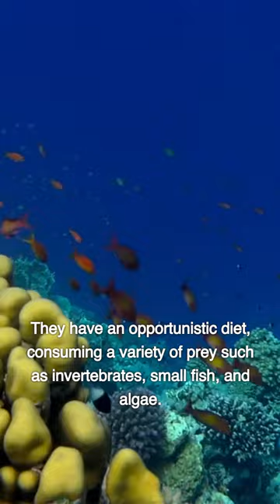Pufferfish 🐟 The Poisonous Blowfish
The puffer fish, scientifically known as Tetraodontidae, is a unique and intriguing creature found in various oceans around the world. These fascinating fish are known for their ability to inflate their bodies to deter predators. When threatened, they gulp water or air, expanding their elastic stomachs, and transforming into an impressive, spiky ball that makes them appear much larger and less appetizing. Some puffer fish species contain a potent neurotoxin called tetrodotoxin in their internal organs, making them one of the most poisonous vertebrates on Earth. Puffer fish are versatile inhabitants of various marine environments. This includes coral reefs, seagrass beds, and coastal areas. They have an opportunistic diet, consuming a variety of prey such as invertebrates, small fish, and algae. With their adaptable foraging techniques and important role in marine ecosystems, puffer fish play a vital part in maintaining the health and diversity of their underwater habitats.

This video is made for educational and reporting on Pufferfish. Copyright Disclaimer Under Section 107 of the Copyright Act of 1976, allowance is made for fair use the fair use of a copyrighted work, including such use by reproduction in copies or phonorecords or by any other means specified by that section, for purposes such as criticism, comment, news reporting, teaching (including multiple copies for classroom use), scholarship, or research, is not an infringement of copyright. Please be sure all purchases are made because you choose to do so thank you for supporting the channel.